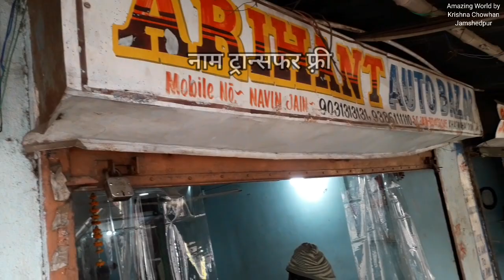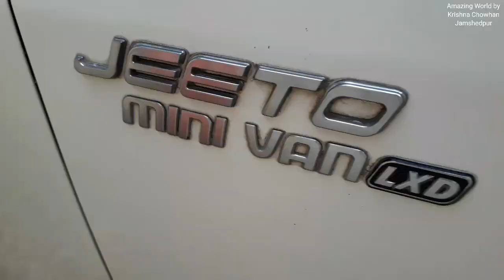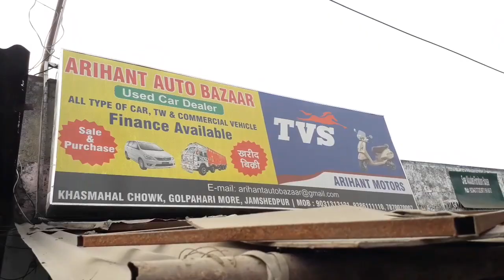Second Hand Light Commercial Vechiles Jharkhand | छोटा हाथी, Tata Magic ACE TRUCK, PICK UP, Mahindra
Second hand commercial vehicle Jamshedpur Jharkhand. सिर्फ 20 % से 30% देकर लेजाये, ट्रांसफर फ्री, In this Video you will see different 2nd hand new conditioned commercial vehicles.

second hand MINI VAN
second hand MINI TRUCK

second hand TATA SUPER ACE MINT
second hand 407
second hand commercial vehicles for sale
jamshedpur old commercial vehicles
used vehicles sale in jamshedpur

old car in jamshedpur
jamshedpur second hand used car showroom

used commercial vechiles for sale in jamshedpur
tata magic used

tata magic 8 seater

Please see the complete video.

मै यूटूब विडियो बनाने के ये गद्ज़ेट्स उपयोग करता हूँ | नीचे दिए गये अमेज़न के लिंक से आप भी खरीद सकते है और सफल YOUTUBER बन सकते है:

I used to make my YouTube Video:

Mobile Tripod

Tripod stand with ring light

Face Mask I used while outdoor Video Shoot

Multi Colour Face Mask I used while outdoor Video Shoot

LED Video Light

Sony Digital Vlog Camera

3-Axis Handheld Gimbal Stabilizer 360° Rotation for DSLR

LED Video Light for DSLR Camera YouTube Video Shooting

Heavy Duty Video Tripod

Hanumex® Green Backdrop Background for Chromakey Live Stream Video Recording Editing Gaming Kine Master MX takatak YouTube Video Shooting

Photography Stand KitBackground Support System Kit Portable Foldable with 8 X 12 Green Screen Croma Backdrop and Carry Bag Combo Kit

Softbox Lighting Kit Double, Led Still & Video Light with AC Power, YouTube Shooting, Videography

DSLR Camera

Multi-Purpose Bluetooth Extendable Wireless Remote Selfie Stick Tripod Stand with Bluetooth Remote Shutter for Making YouTube, Vlog Videos

So, that I can make more useful videos to entertain you all.